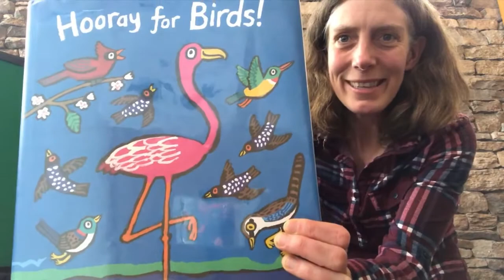Play & Learn: Birds!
This week’s Play & Learn theme is Birds. Join Julie here for puppet fun with birds, sing Fly Fly Away My Darling, practice bird breath and learn about some of the birds that live in our area. Have some fun looking, listening, and signing with birds in your backyard, practice creative and imaginative play by making your own snow nest and practice balance and active play by playing follow that bird! We’d love to hear about the birds you encounter and see photos of your nests so please do share!

This virtual program offers imaginative and exploratory play along with physical, musical and hands-on literacy learning for early years development though Julie encourages you to check it out because she believes it is kind of fun for all ages!

These videos will be posted every Sunday on our Facebook page.